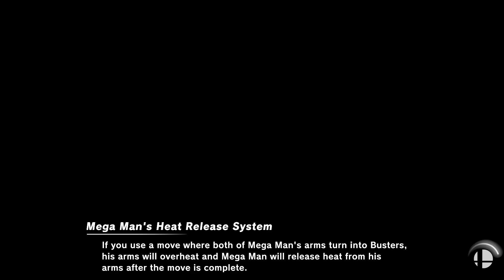Super Smash Bros. Ultimate - Thanksgiving free for all battle 🍁🍂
Sonic, sora, marth, mario, byleth female, Luicia, peach, and corrin female
Super mario bros and super happy tree
25 stock battle
Smash ball item normal

Requested by Christopher Nava